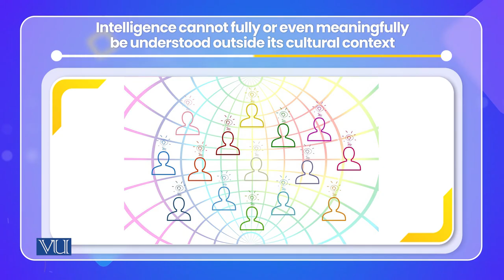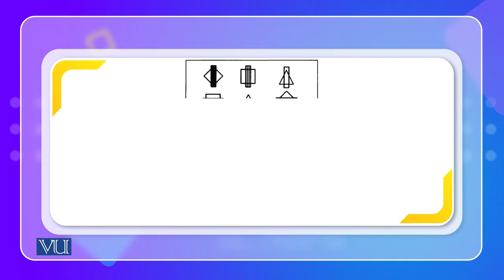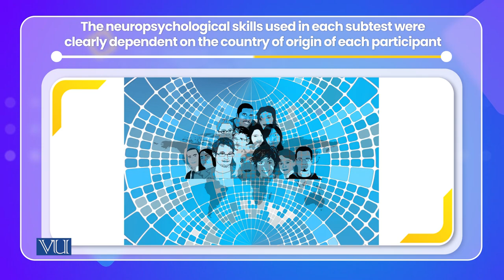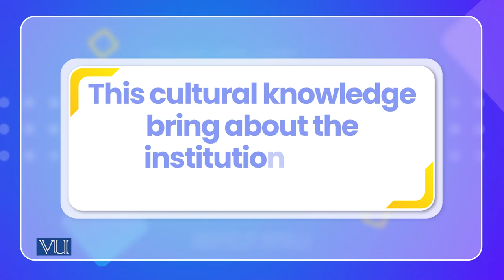Cross cultural studies on intelligence | Cross Cultural Psychology | PSY515_Topic114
Topic114: cross cultural studies on intelligence
By Dr. Naumana Amjad